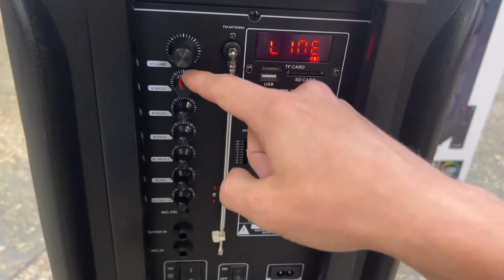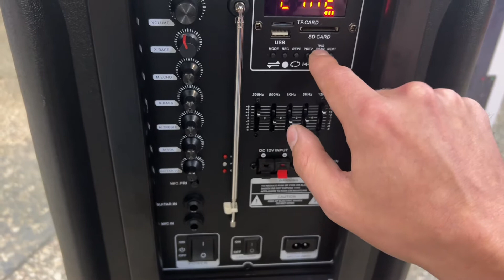Проверим звук портативной колонки ELTRONIC 20-05 Dance Box 500 аккумулятор 🔋 7000 mAh 2 микрофона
Казахстан, Беларусь